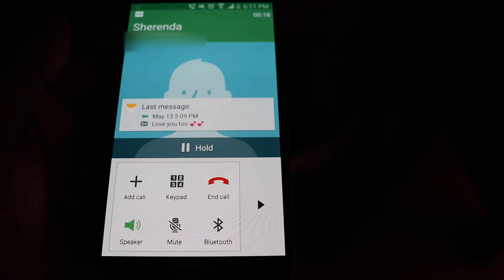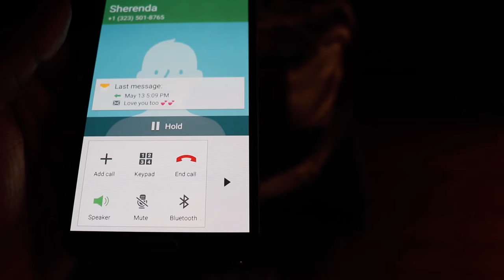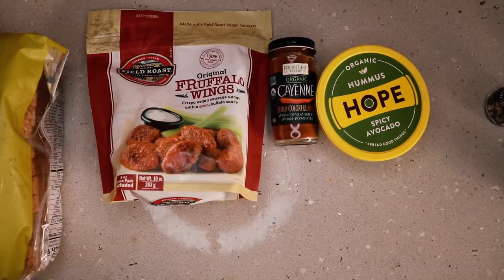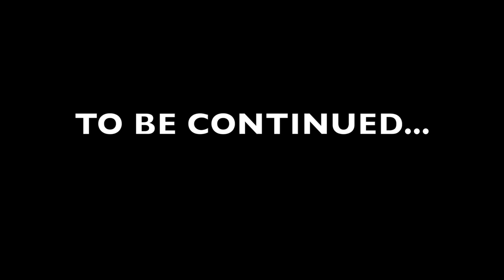Meeting Theodore: Birth Vlog Part 1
After a long emotional ride of 41 weeks in mommy’s belly, little Theo is finally ready to meet the world. Watch along our journey of bringing him home, and everything we go through as a family after. Kir, Andrew, & Theodore make up KAT FAM vlogs. We appreciate anyone who has taken the time out to join us.

Young family, 21 & Pregnant